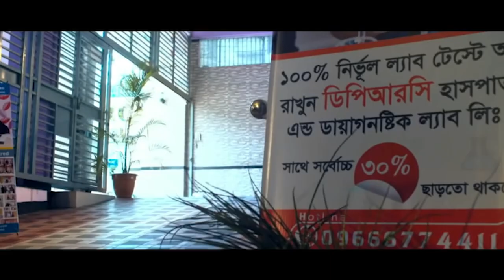Ankylosing Spondylitis এর রোগী সুস্থ হওয়ার ২০দিন পর আবার কেনো এলেন ? DPRC’র চিকিৎসায় আমি সুস্থ